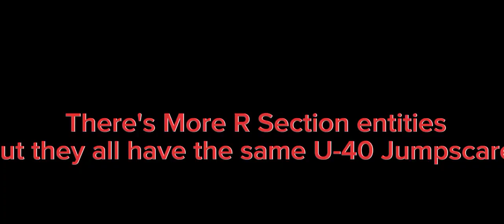U section Not All jumpscares (interminable rooms U section)